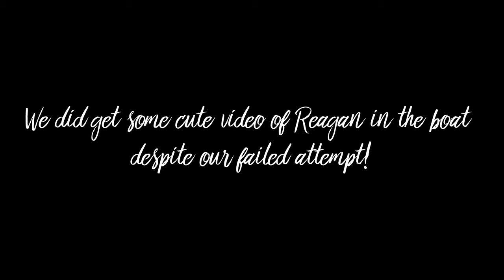A Treasure Adventure!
We interrupt this Disney Trip Report series to bring you another Disneybound our Life episode! We had a very interesting geocaching adventure to go along with this one. We keep joking…at least it makes a good story!